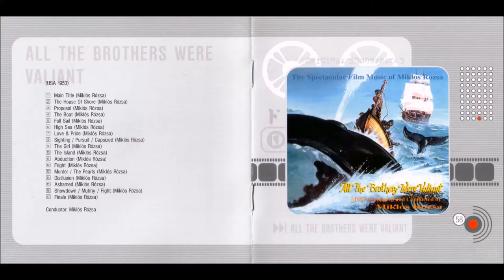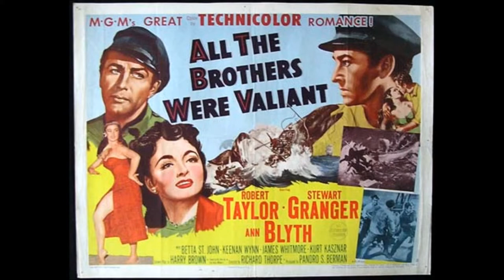All The Brothers Were Valiant-Main Title-Miklos Rozsa